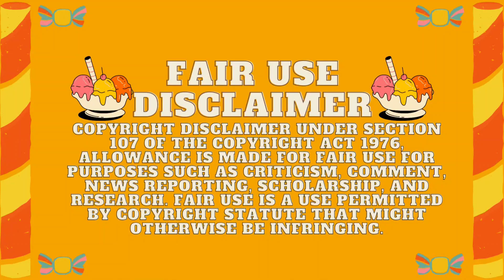best viral tiktok mukbang compilation pt.4 | Chipotle, Wingstop and many more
I compiled and edited the most delicious mukbang compilation so I hope you watch them well and enjoy every minute of it! I spend hours compiling and editing this so, I hope you appreciate them!